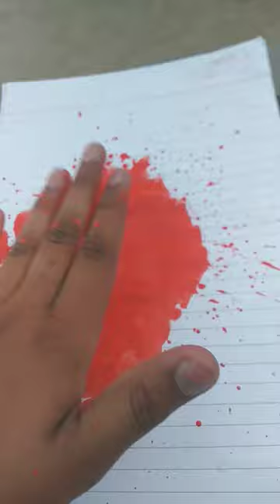drawing from keshu all'rounder